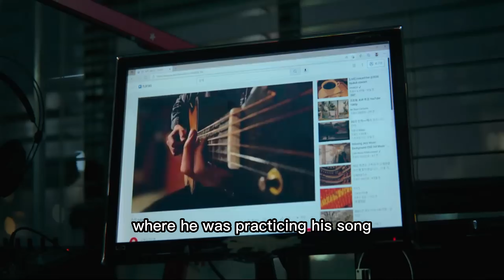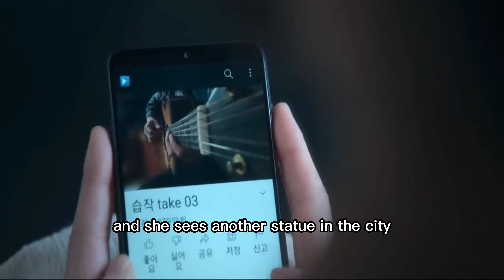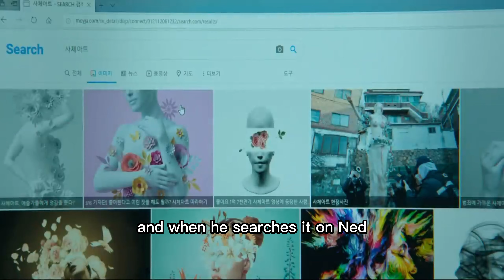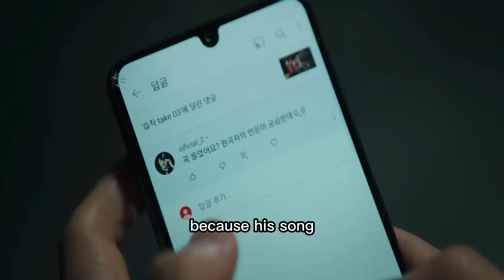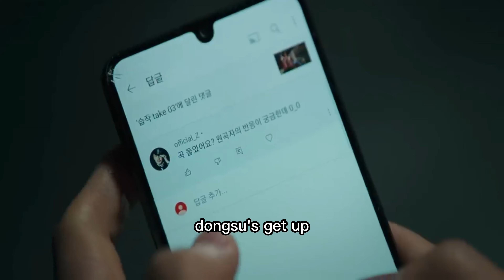Korean Movie Connect (2023) Explained | Explained Everything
Dongsoo, an immortal human known as a Connect, trades his eyes with a serial killer after he is kidnapped by a gang of organ harvesters. In order to protect further victims, Dongsoo pursues the serial killer.